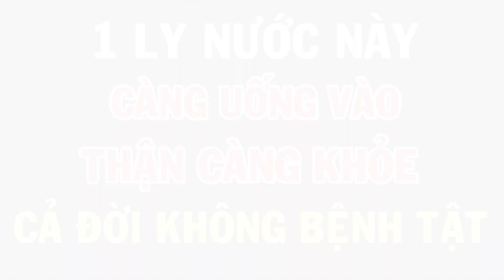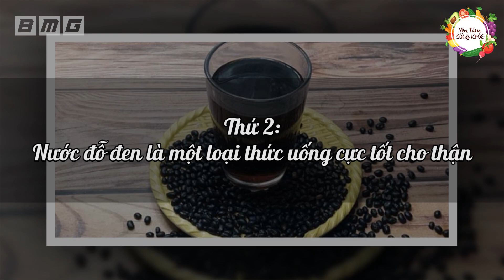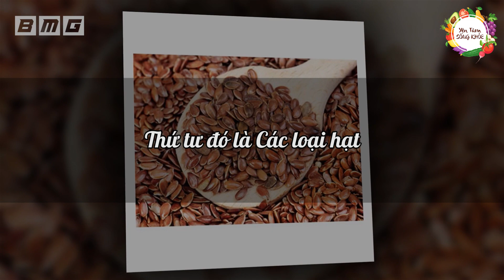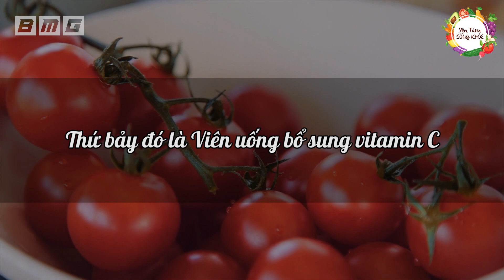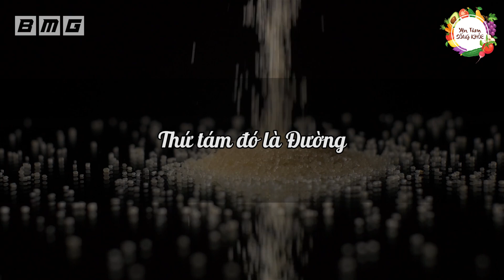500 Triệu Không Cứu Nổi Quả Thận Nhưng Chỉ Cần 1 Ly Nước Này 2 Quả Thận Hồi Sinh Trở Lại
500 Triệu Không Cứu Nổi Quả Thận Nhưng Chỉ Cần 1 Ly Nước Này 2 Quả Thận Hồi Sinh Trở Lại